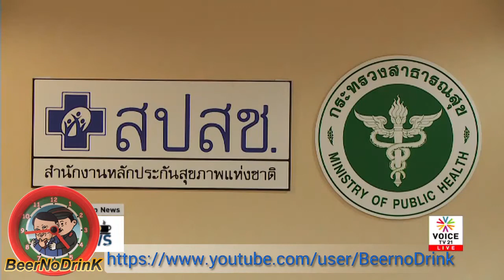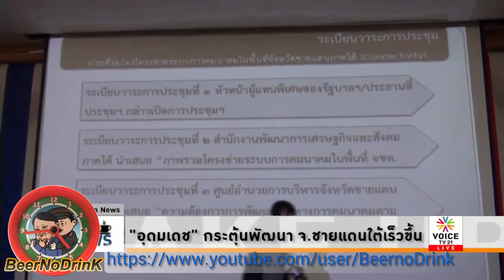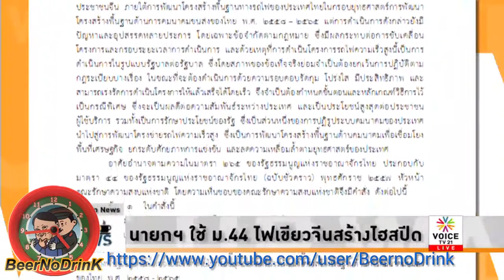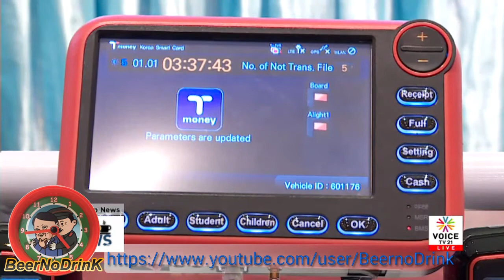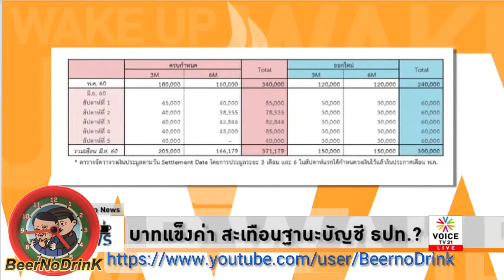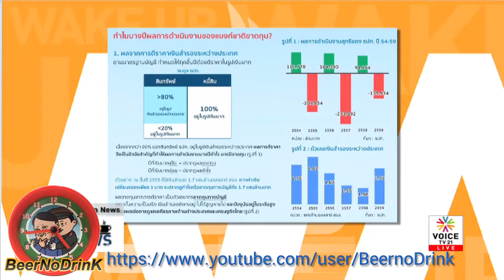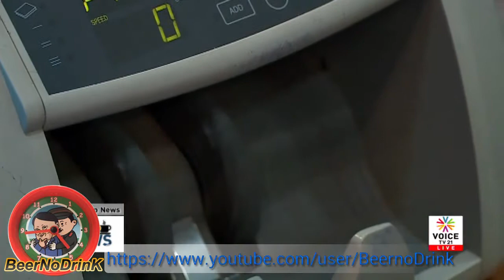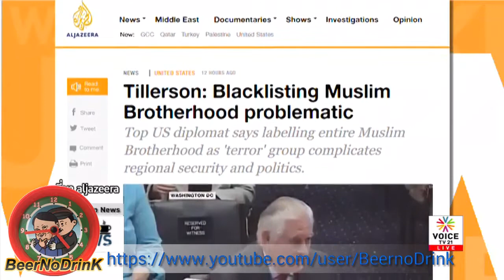Wake up News 16 06 2017 ''วิษณุ' เผยแผนปฎิรูปตร.กำหนดในรธน.แล้ว'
รายการ WakeUp News ประจำวันที่ 16 มิถุนายน 2560  Voice TV

รองนายกรัฐมนตรี เผยการปฏิรูปตำรวจต้องยึดตามกรอบ 1 ปี หลังรัฐธรรมนูญประกาศใช้ ยอมรับมีรายละเอียดมาก แบ่ง 5 ข้อสำคัญ ยืนยันคณะกรรมการจัดทำแผนปฏิรูปตำรวจกำหนดไว้ในรัฐธรรมนูญแล้ว